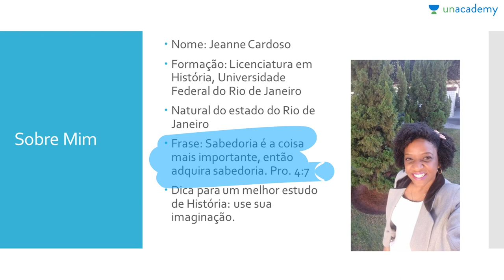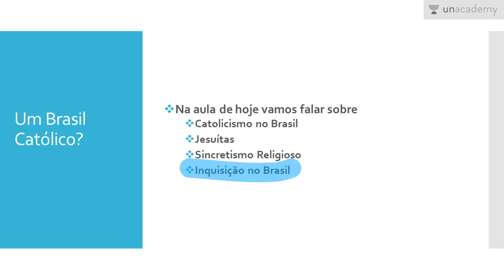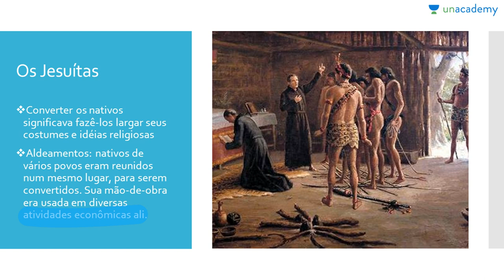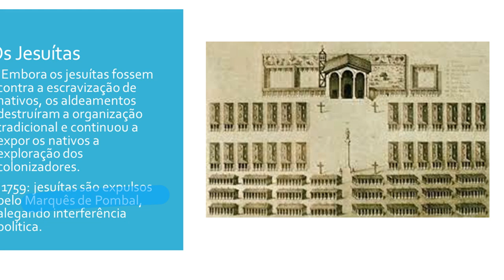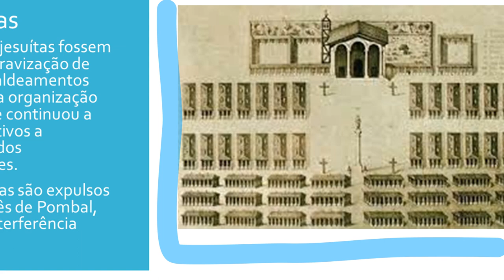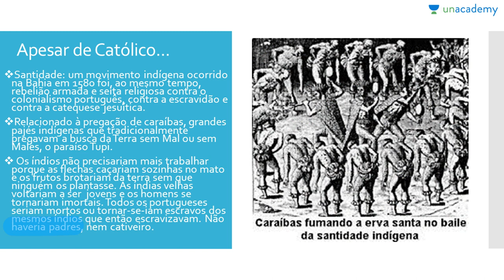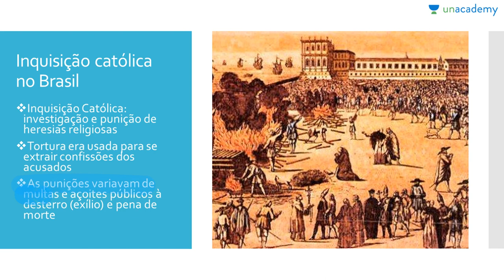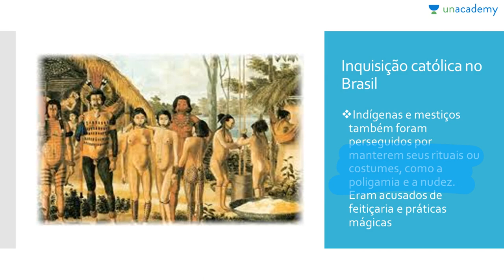Batalhas pelo Brasil Colonial (Para o ENEM) - Aula 5: um Brasil Católico?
Batalhas pelo Brasil Colonial (Para o ENEM)
Aula 5: Religiosidade no Brasil - um Brasil Católico?
Jeanne Cardoso

Os primeiros séculos de presença européia no Brasil.
Temas sobre História para o ENEM.
Sociedade do Açúcar

Para o estudantes que se preparam para o ENEM
Como aprender séculos de história em apenas três meses para ENEM 2017? Aqui está uma solução para o seu problema! Jeanne Cardoso, que tem um diploma da UFRJ no Rio de Janeiro, está ensinando História para ENEM 2017 da maneira mais interessante e é absolutamente gratuita!
Neste curso você estará aprendendo:
-Catolicismo no Brasil
-Jesuítas
-Sincretismo Religioso
-Inquisição no Brasil

Para a lição anterior : Batalhas pelo Brasil Colonial (Para o ENEM) - Aula 4: Colonização de Açúcar
Para a próxima lição: Batalhas pelo Brasil Colonial (Para o ENEM) - Aula 6: Franceses e o Brasil

Ajude seus amigos a encontrar seu material de estudo de História para o ENEM 2017 e também ficarem preparados!